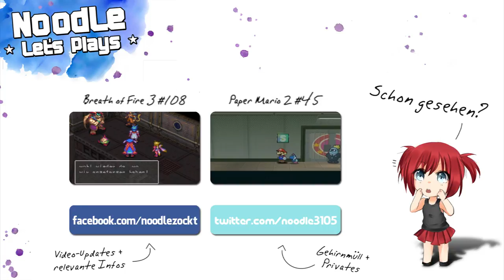Let's Play Skylanders: Giants #05 - Sonic Booms heldenhafter Tag [blind!] [FULL-HD]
Auf den Schrottplatzinseln suchen die Skylander die letzten Ersatzteile für Flynns Luftschiff, damit sie den weiten Weg zum Einsiedler starten können. Dieser soll etwas gesehen haben, was die Skylands in große Gefahr bringt. Da die Fahrt etwas lang ist, schauen wir uns auf dem Schiff um und bestreiten eine Heldenherausforderung.

► Skylanders: Giants
Adventure-Spiel von Toys for Bob (2012)

► Unsere Helden
Spyro
Trigger Happy
Gill Grunt
Drobot
Stump Smash
Flameslinger
Bash
Sonic Boom
Hex
Tree Rex
Swarm